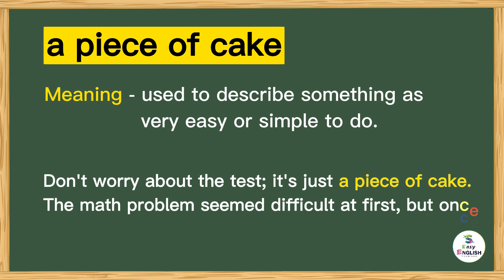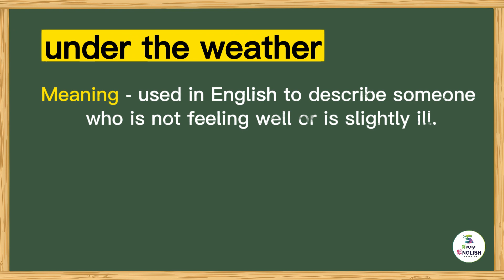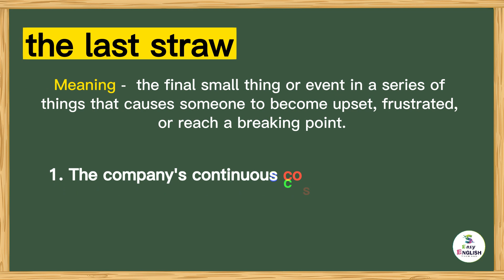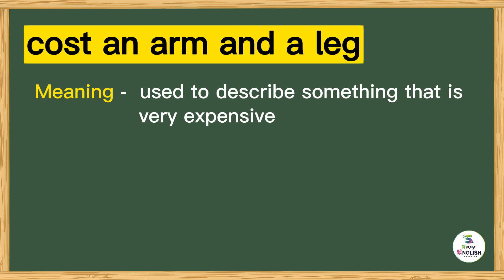Best English Idioms 2 I Meaning and Examples I Learn English Idioms with Movies I Easy English saji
notification when a new video is added.